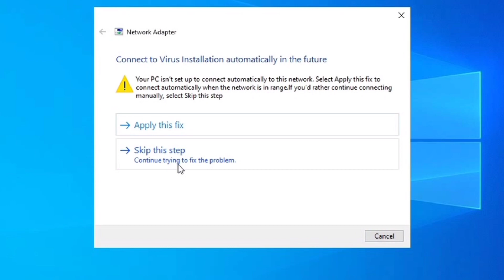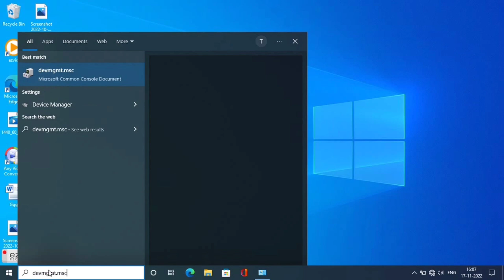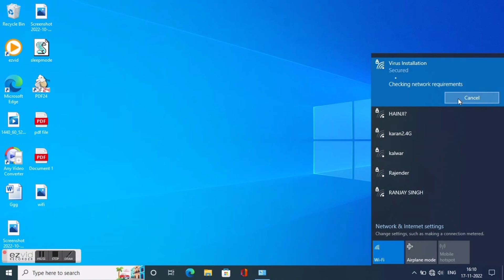fix WiFi not showing in settings in windows 10 || fix missing WiFi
in this video you will see how to fix no wifi option issue in windows pc. there are multiple methods to fix the issue, so watch out the full video.